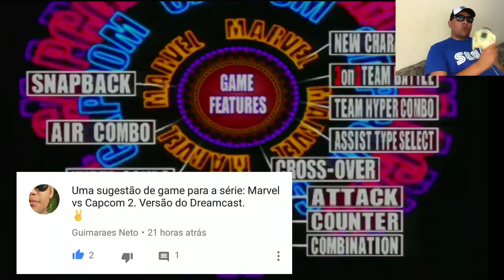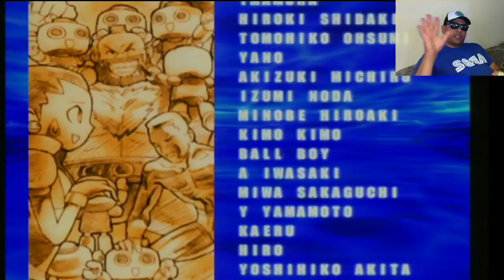Marvel vs. Capcom 2 - Dreamcast (Tio john Fight) EP.2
falae galera, vamos pra mais um episódio da nossa nova série:
Tio John Fight.
No vídeo de hoje, trago o game mais pedido dessa semana
Marvel Vs Capcom 2, rodando diretamente do Dreamcast real, sem emulação.
Vamos jogar ele do começo ao final.
Deixe nos comentários, que jogo de luta você gostaria de ver nessa série e qual versão também...Se arcade ou console.